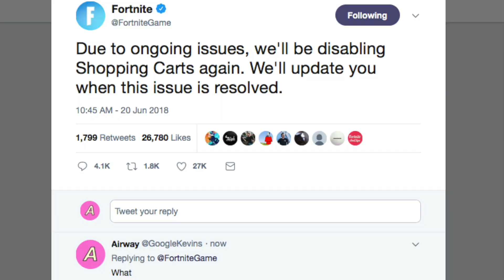-180 HUE (Color Settings) - Fortnite Battle Royale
Another video messing with the Elgato settings because the Colorful one has 300+ views. God is good. 1 sub = 1 food

MY STUFF